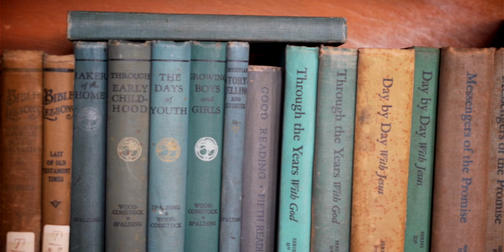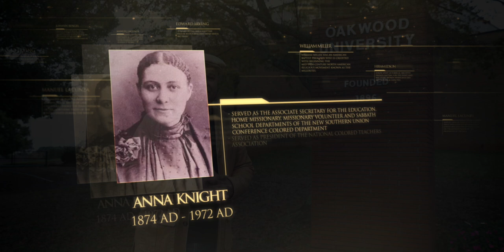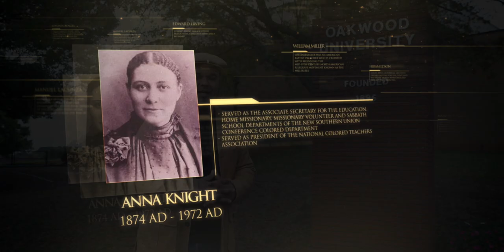45 La vida extraordinaria de una mujer de color, Anna Knight - Lineage